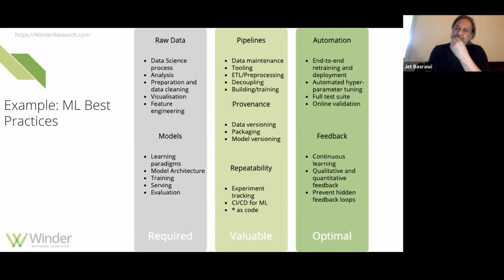Automatically Retrain Machine Learning Models? Are best practices worth it?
How should you retrain your Machine Learning Models? Scheduled? Automatically? What are best practices and is it worth it to implement them?

Phil Winder of Winder Research joined us for the 3rd installment of our MLOps community meetup. In this clip taken from the longer conversation, he speaks about why or why not he sees companies automating the retraining of Machine Learning Models. you can find the whole conversation

The topic of conversation for our virtual meetup was an in-depth look at a pyramid of software engineering best practices that built-up to incorporate data science best practices. That is to say, we analyzed “the essentials”, "nice to have" and "optimal" ways of doing data science.

Machine Learning/Data Science/AI is an extension of the technical stack. So you can't really talk about Data science best practices without accidentally talking about software engineering best practices. For example, model provenance doesn't count for anything if you don't have code or container provenance.

Just as Maslow has the basic human needs so too do we have basic MLOps needs. Where does "MLOps", as a "thing", starts and end? For example, the four very reasonable best practices of the operation of models, but these are usually consumed into higher-level abstractions because there is a lot more to do than "just" provenance.

This was a virtual fireside chat between Phil Winder and Demetrios Brinkmann. relevant links can be found below.